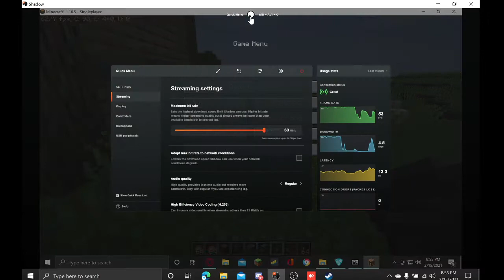Minecraft Origins Mod